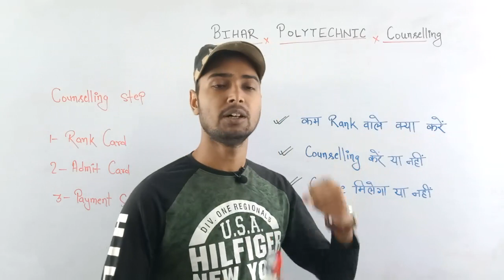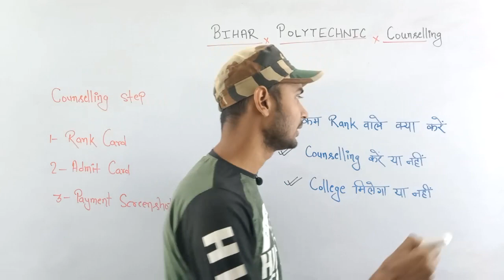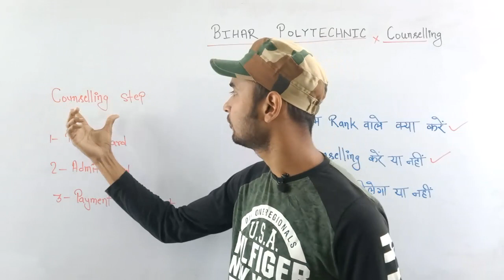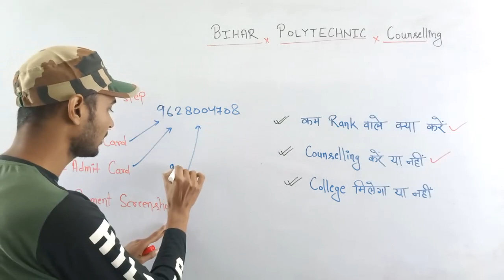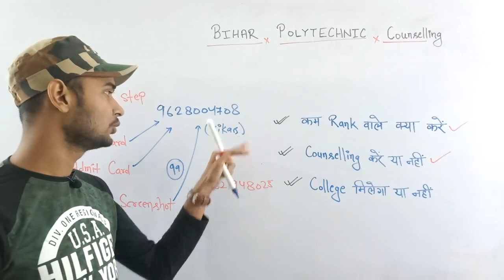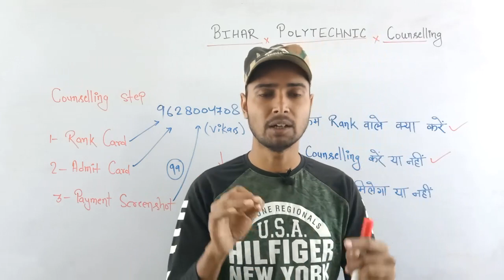Bihar Polytechnic Counselling 2020 में कम नंबर वाले छात्रों को Raceva Academy से help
Polytechnic Ki taiyari।Up। Bihar।Mp।Uk।Delhi Polytechnic entrance exam Preparation 2021 |iert exam

 Course join करने के लिए इसे देखे

Call for problem in join course

bihar plytechnic previous year paper 2018 full solution|bihar polytechnic previous year question

Polytechnic Ki taiyari।Uo। Bihar।Mp।Uk।Delhi Polytechnic entrance exam Preparation 2021 |iert exam

Welcome To Polytechnic No 1 Study Channel Raceva Academy
it is The Larsest Platform Where Huge No Of Student Selected in This Year in Top Government College Of Polytechnic

Thanks To All Dear Student For Making Us No 1 by Gives Maximum Sellection By our Teaching Classes

Join the Raceva fans Club and become a special Student than other
We Give a Special Video Support Every Sunday Live and Your Live Chat Show Special Than Other Students

physics class

Mathematics Class

                            Team “Raceva Academy"